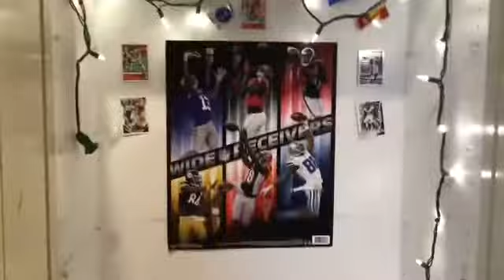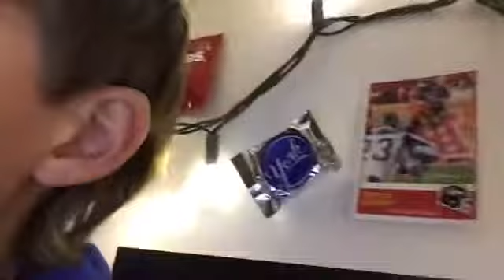Building an epic hidden fort! Insane